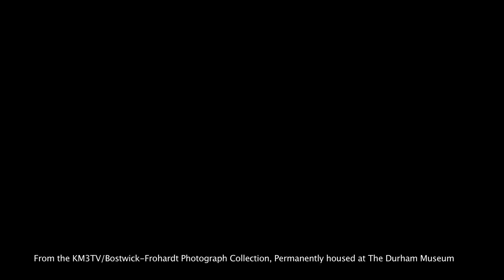History PSA South Omaha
South Omaha was incorporated as a town on October 16, 1886. For over 90 years the South Omaha Business Association has been serving the South Omaha community by providing a means for businesses, organizations, and community leaders to join together for a common cause: to celebrate cultural diversity, preserve a rich ethnic heritage, and lead efforts in ensuring continued economic vitality.